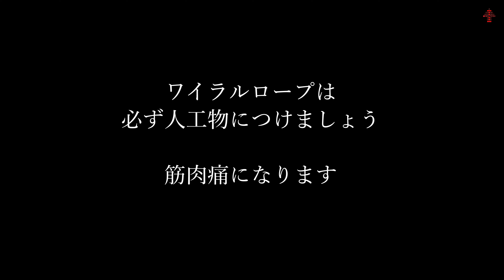ドローンの代わりとなるか！Wiral Liteを試す！【アイネク機材キャンプ】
今回は、クラウドファンディングで一時期話題になったドローンの代替え品(?)「ワイラルライト」を試してみたいと思います！
果たしてその実力やいかに。
（両側をしっかり固定して使用しましょう）

(C)2019 iNEXTION